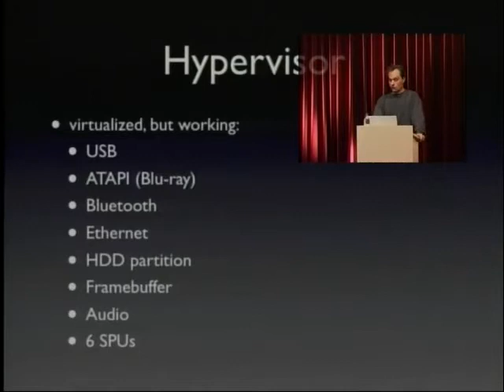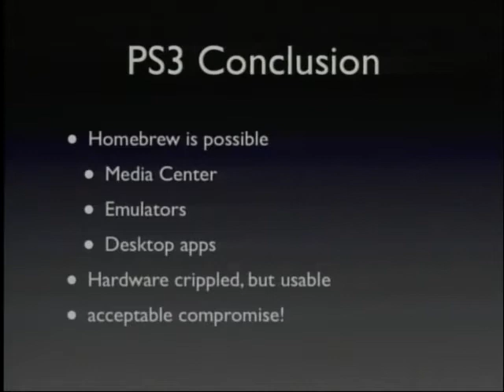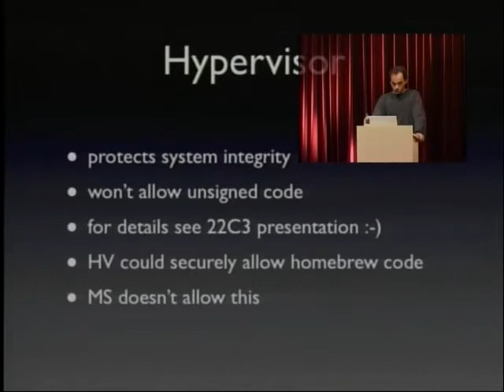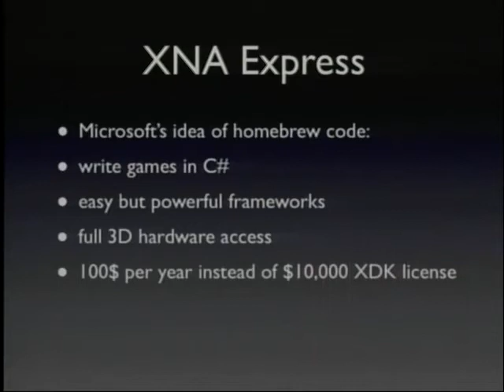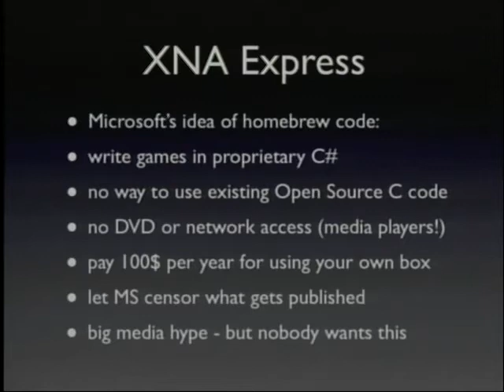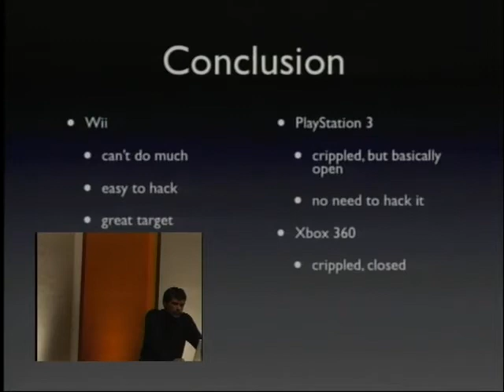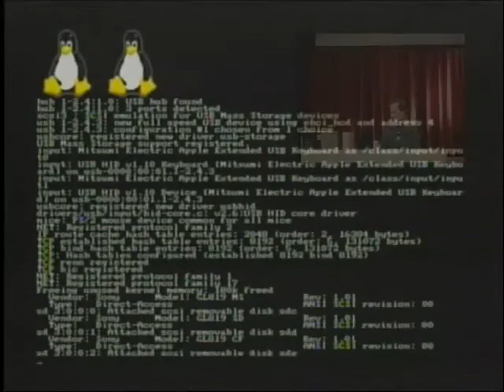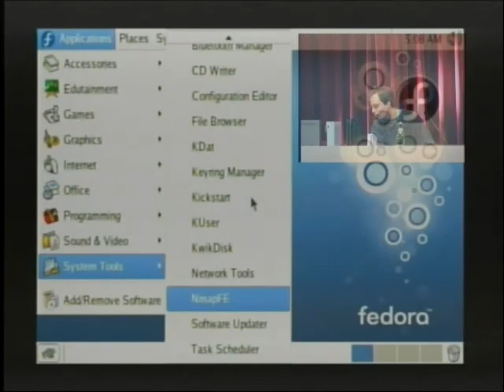23C3-1606-en-console_hacking_2006_002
23C3-1606-en-console_hacking_2006_002